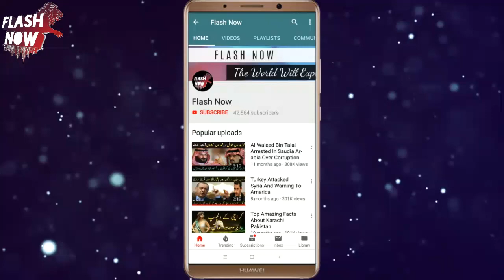Ab Do More Nahi Chlay ga..!!